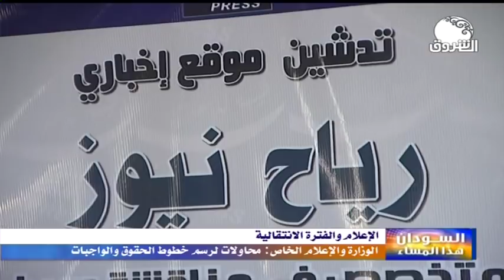السودان هذا المساء ــ الخميس 7 نوفمبر 2019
الشروق_ الفضائية
Ashorooq Tv
ـــــــــــــــــــــــــــــــــــــــــــــــــــــــــــــ